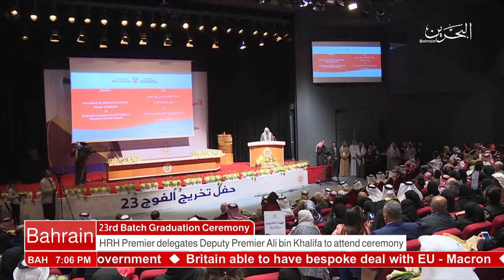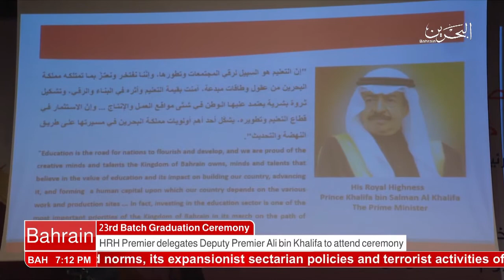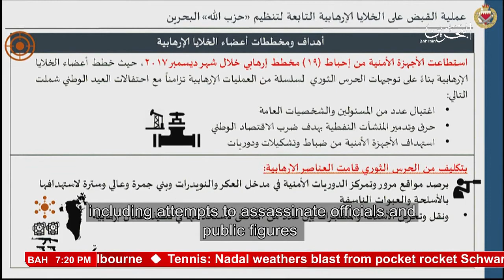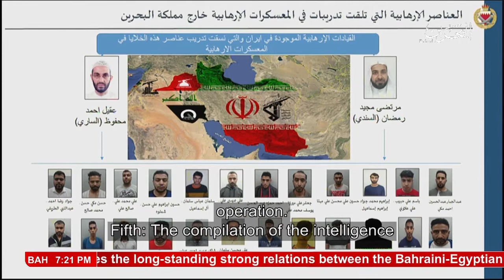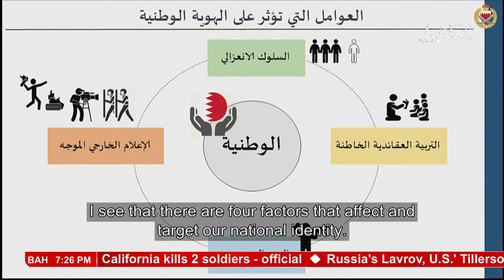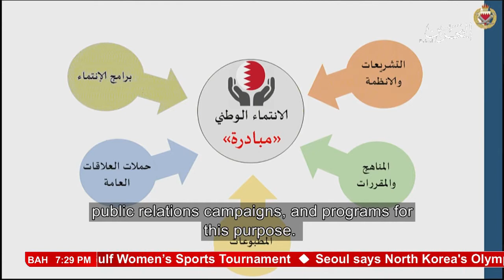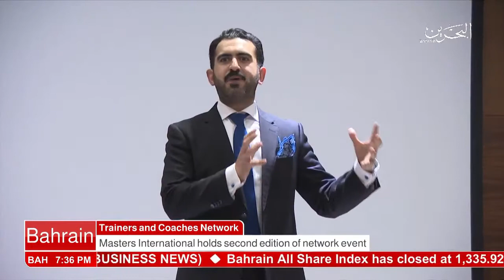البحرين : Bahrain English News Bulletins 21-01-2018